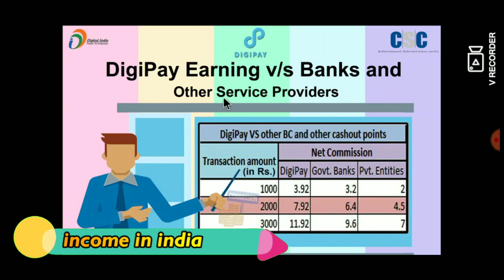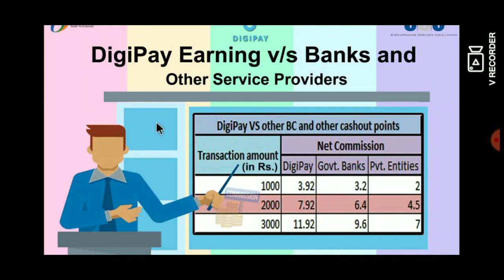Csc Digipay Best Commission of Aeps